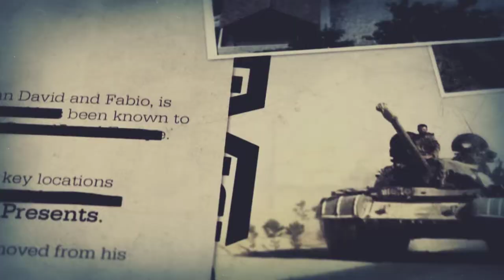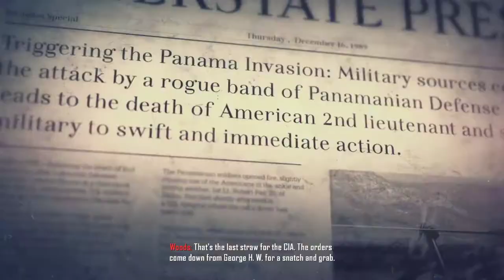Call of Duty Black Ops II | Campaign | Part-6 **MERRY CHRISTMAS**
Faking his demise with the assistance of Panamanian dictator Manuel Noriega, Menendez lives to retaliate against those he holds personally responsible for his sister's death. During the 1989 invasion of Panama, he kidnaps Hudson and David, using them as bait for a trap. He then uses Hudson to mislead Woods, manipulating him into shooting and possibly killing Mason instead of himself. Depending on the player's actions during Kravchenko's interrogation, it is implied that Menendez had used moles within the CIA. In the ensuing chaos, Menendez kills Hudson and cripples Woods. Unsatisfied with his revenge, Menendez allows Woods and David to live, promising to return to complete his revenge when the time is right.

Three decades later, Menendez re-emerges as the leader of Cordis Die, a massive populist movement with over two billion followers. He stages a cyberattack that cripples the Chinese Stock Exchange; in response, the Chinese ban the export of rare earth elements, fermenting the start of a new Cold War between the Chinese-led Strategic Defense Coalition (SDC) and the U.S.-led NATO. Taking advantage of this stand-off, Menendez attempts to bring the two powers to a full-blown war by inciting conflicts between the two, secretly aiding SDC leader Chairman Tian Zhao, who worked with Mason and Woods during their operation in Afghanistan in 1986. Using the intelligence provided by Woods, David, now a Navy SEAL Commander code-named Section, leads JSOC forces in the renewed search for Menendez.

Shortly after gathering intelligence from Woods, Section and JSOC infiltrates Myanmar investigating a spike in activity in the region. There, Section's team encounters a computer engineer under Menendez's employment, warning them of a cyberattack with a Celerium device, a quantum computer capable of hacking any computer system. Section's team is later deployed in Pakistan, attempting to gather intelligence on Menendez's plots. During the infiltration, Menendez discloses the name of a target, "Karma" in the Cayman Islands. Section and SEAL operatives Harper and Salazar later infiltrate the Cayman Islands, finding out that "Karma" is a woman named Chloe Lynch, a former employee of Menendez's shell corporation, Tacitus. Lynch was the main developer of the Celerium device, and as a means of wrapping up loose ends, Menendez had deployed mercenaries for her abduction, led by his second-in-command, DeFalco. Salazar, Section and Harper either rescue Lynch by killing Defalco.

GPU: GeForce GTX 1650
CPU: Intel(R) Core(TM) i5-9300H CPU @ 2.40GHz
Memory: 16 GB RAM (15.86 GB RAM usable)
Current resolution: 1920 x 1080, 120Hz
Operating system: Windows 11